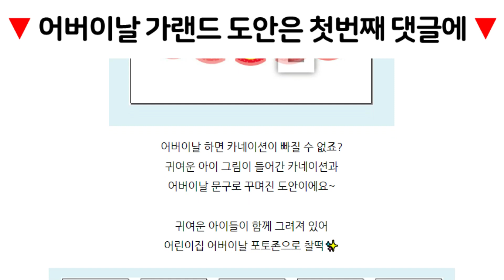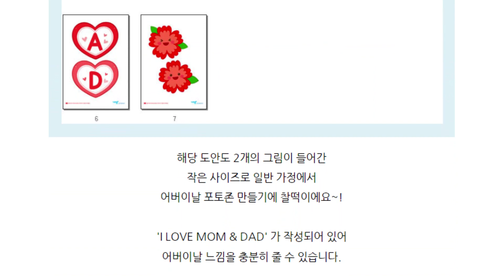누구나 쉽게 만드는 어버이날 포토존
[니즈폼] 어버이날 가랜드 도안

어버이날 포토존 배경으로 찰떡인 가랜드 도안입니다:D
사랑하는 가족들의 모습을 소중히 남겨보세요📸